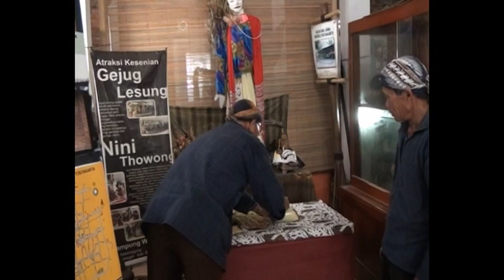Upacara Tradisional Adat Wiwitan #1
Dikumentasi kegiatan upacara adat wiwitan di Imogiri Bantul 2014